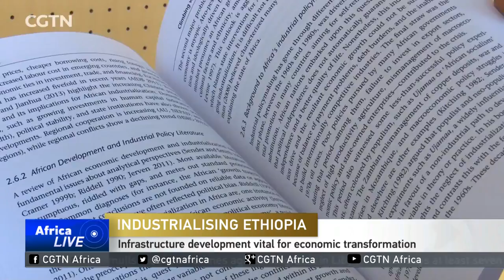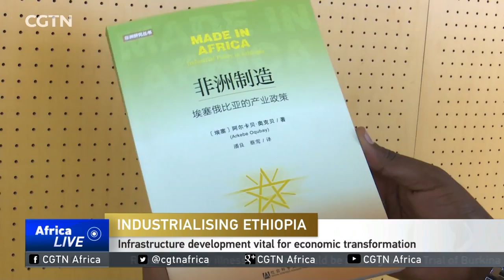Ethiopia aims to become Africa's biggest manufacturing hub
Ethiopia is working to become Africa's biggest manufacturing hub in about a decade's time. The country's Investment Commission says a plan that started out as a hub for light-manufacturing plants has grown into one of leading manufacturing projects on the continent. CGTN's Girum Chala has asked the commission's Fitsum Arega why industrialization is touted as the path towards the national economic transformation of Ethiopia.